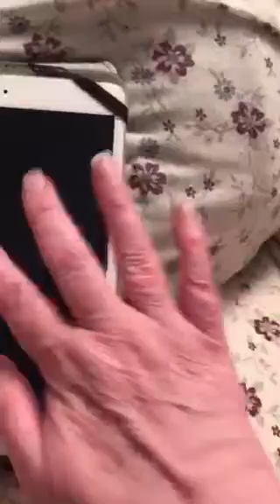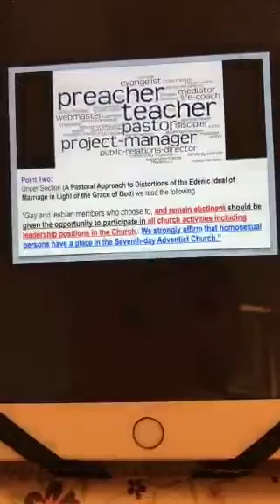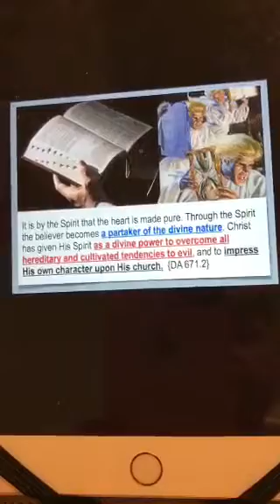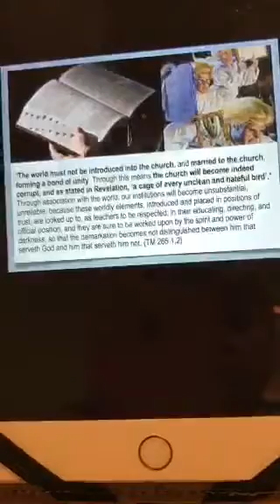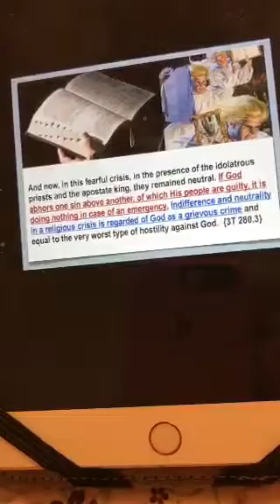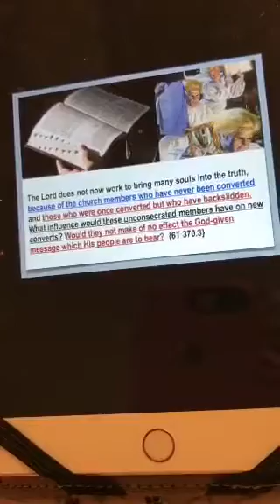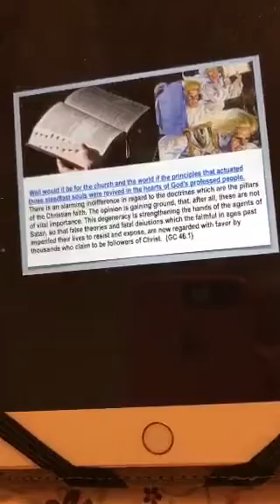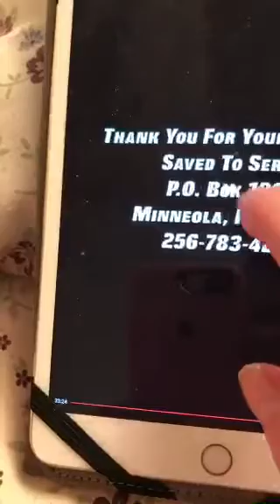The first transgender elder in the SDA Church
This video was originally presented by Prophecy Again TV , of whom I am giving full credit. We as SDA'S shouldn't accept this sin, it is an abomination to God. God loves the sinner, but hates the sin. We need to call sin by its right name.This video was shown on October 13, 2016.